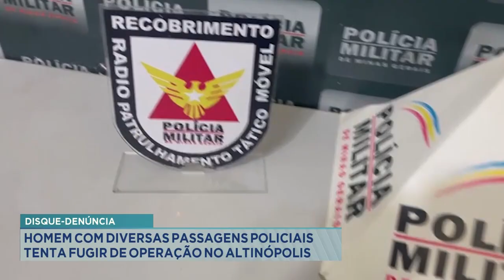Disque-Denúncia: Homem com Diversas Passagens Policiais tenta Fugir de Operação no Altinópolis.